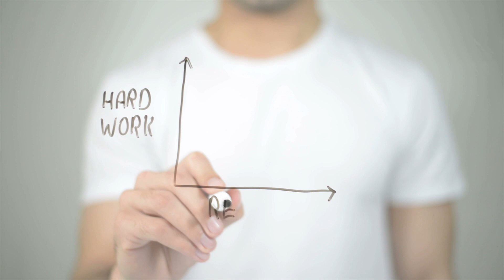Breaking Barriers: How Understanding Yourself Leads to Unstoppable Progress!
Why can't most of us name 5 positive things about ourselves? We are not in touch with who we are. The journey to self-improvement begins with admitting your past, acknowledging your strengths and weakness. Motivate and challenge yourself to be better. You can do it.